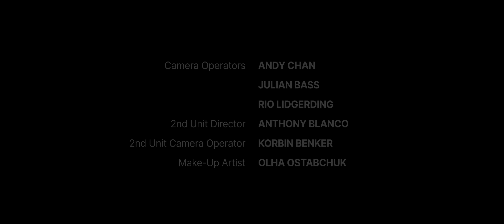Invest in Canada CEO on Global Investment's Role in Shaping a Sustainable Future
We had the chance to discuss sustainable investment opportunities in Canada with Invest in Canada as part of the SDG Interviews.
Over the last year, the country has seen significant action and tangible investment in sustainable projects. Not only is Canada ranked as the second most attractive destination for renewable developers,  but Invest in Canada’s annual report released in June also highlighted that sustainable projects made up 29% of total FDI in 2023, a record amount for the country.

Canada recognizes that the future of sustainability is multi-faceted; this includes the critical energy transition, but it encapsulates so much more.  As such, Invest in Canada and its partners’ lens on sustainability is broad and extends far beyond addressing greenhouse gas emissions. Canada also champions leadership in other sustainable industries, such as hydrogen, alternative proteins and sustainable aviation fuel, as well as EV and battery manufacturing.